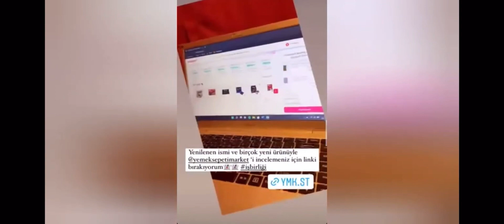Kardeşlerim kamera arkası